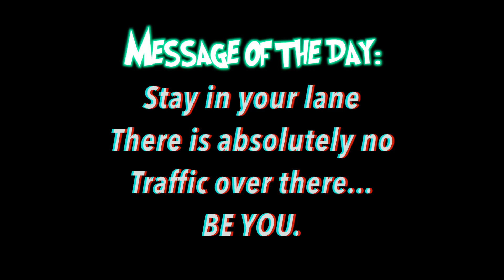ITZY "ICY" M/V (REACTION) | FO Squad Kpop